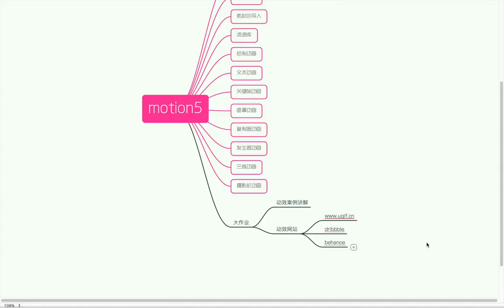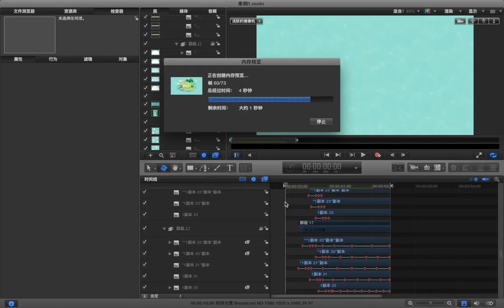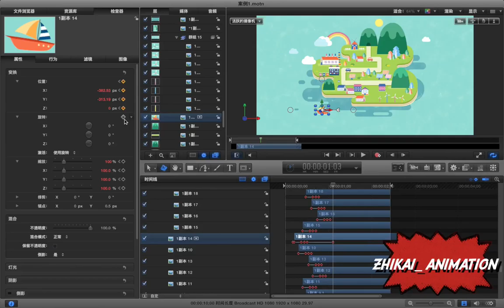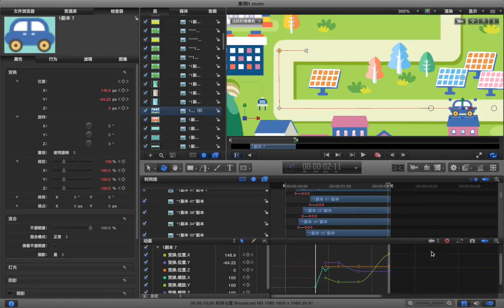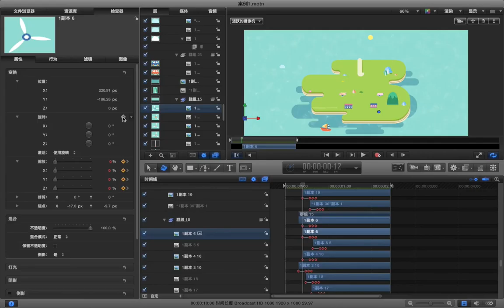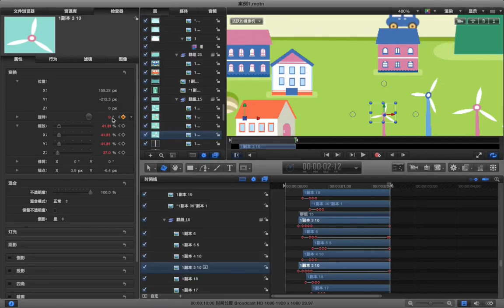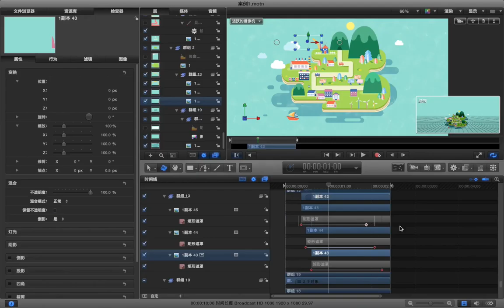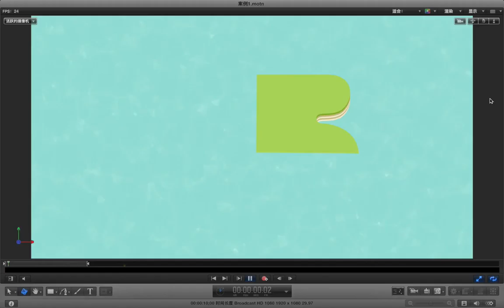Motion5动画基础 31 31 大作业 d